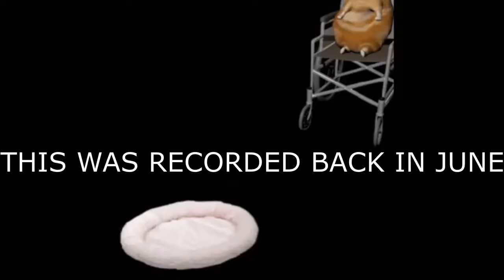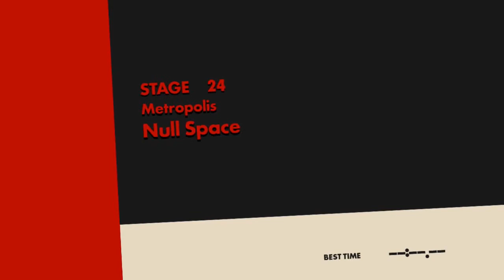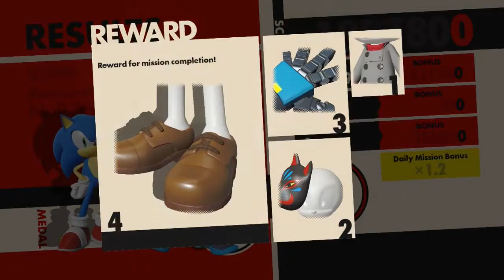Sonic Forces #8-Okay we are actually back this time- [Bunch Of Hotdogs]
WE FINALLY RETURN WITH SONIC FORCES AFTER MONTHS! This episode we do more levels. With only a couple levels left will BoH make it? I dunno maybe.